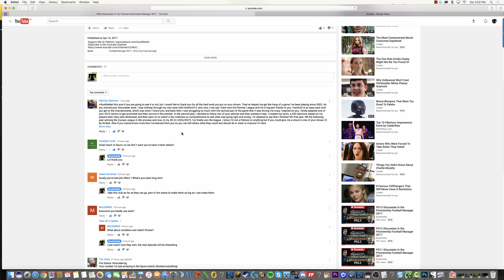PS18 Gloucester in the Premiership Football Manager 2017